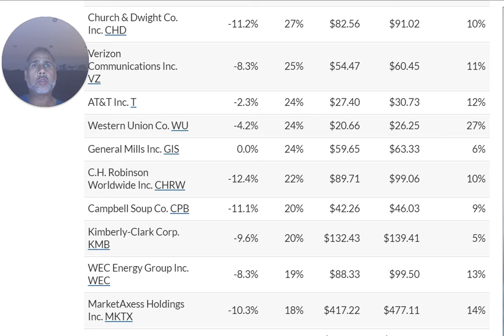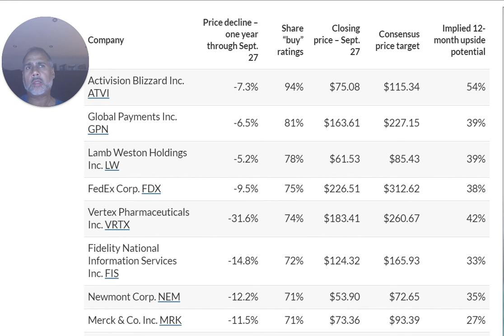Which Stocks Have Huge Upside According to Analysts?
We look at 20 companies that have been rated "buys" by analysts due to the companies’ potential for long-term upside. But should you invest in these stocks or not? Watch to find out more

00:00 20 companies rated "buys" by analysts
00:30 Don't Blindly Buy Companies
01:00 Wait To Buy
01:10 Filter Stocks

for more free resources